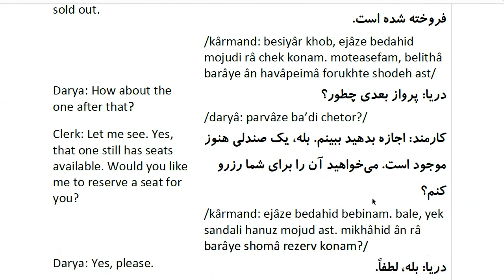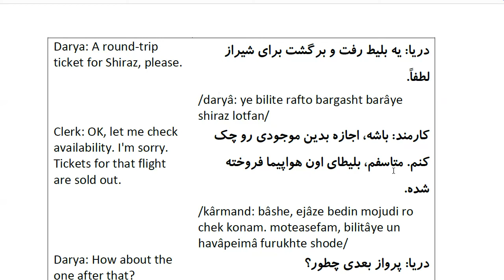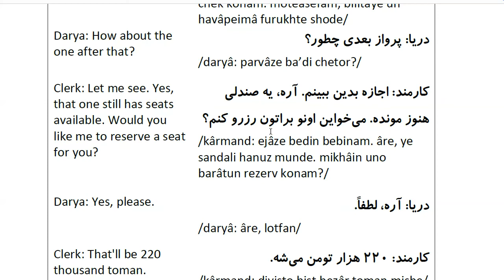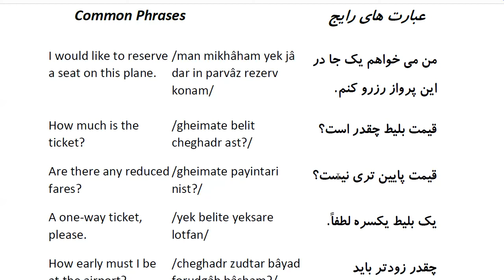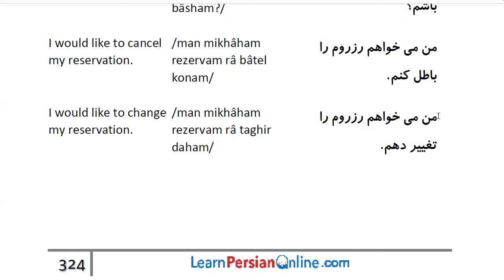Farsi Conversation: Most Common Words and Phrases: Lesson 80: Booking